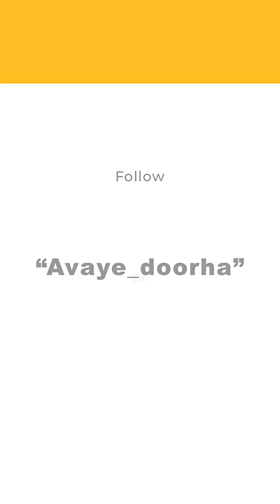OLDEST SAFE BOX IN THE WORLD 1 / قدیمی ترین صندوق امانات جهان ۱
🔸 In this video, I will take you to a 1700-year-old castle; A high-security fortress that is known as the world's oldest safe deposit box and was once filled with precious jewels.
🔸 در این ویدیو شما را به قلعه ای ۱۷۰۰ ساله خواهم برد؛ دژی فوق امنیتی که به عنوان قدیمی  ترین صندوق امانات جهان شناخته می شود و روزگاری مملو از جواهرات گرانبها بوده است.

🔺 Saryazd Castle; The Oldest Safe Deposit Box in the World (Part 1)
🔻  قلعه سریزد؛ قدیمی ترین صندوق امانات جهان (قسمت اول)
📌 Location: Saryazd Village, Mehriz County, Yazd Province, Iran.
📌 موقعیت: استان یزد، شهرستان مهریز، روستای سریزد

‏✅ This is one of the most famous architectural photography locations in IRAN. This is the open space of Saryazd castle. The castle which is belonging to 1700 years ago and Sassanid dynasty.

‏✅ Saryazd castle is the oldest safe deposit box in the world. Gold, jewels, valuables and precious spices were kept in 468 cells of the castle and soldiers armed to the teeth took care of them day and night.

✅ The extremely intelligent defense system of this castle, which is explained in the video, shows its high security.

✅ اینجا یکی از معروف ترین لوکیشن های عکاسی معماری در ایران است. اینجا فضای روباز قلعه سریزد است؛ قلعه ای متعلق به 1700 سال پیش و حکومت سلسله ساسانیان بر ایران.

✅ قلعه سریزد قدیمی ترین صندوق امانات جهان است. طلا، جواهرات، اشیاء قیمتی و ادویه جات گرانبها در 468 حجره این قلعه نگهداری  شده و سربازانی تا بن دندان مسلح به صورت شبانه روزی از امانات  مراقبت می کردند.

✅ سیستم دفاعی فوق العاده هوشمندانه این قلعه که در ویدیو توضیح داده شده، نشان از امنیت بالای آن دارد.

🔸 برای دیدن زیبایی های ایران، کانال من رو سابسکرایب کنید.همچنین می تونید آوای دورها رو در شبکه های اجتماعی زیر دنبال کنید:

🔸 Stone Garden; A Garden With Fruits of Stone / باغ سنگی؛ باغی با میوه هایی از جنس سنگ
🔸 village house in the middle of the jungle / خانه ای روستایی در دل جنگل های گیلان